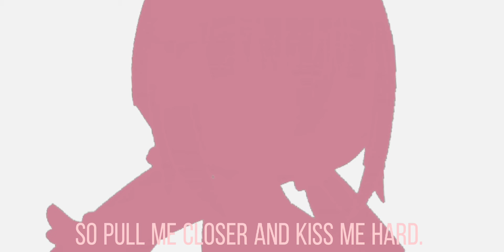nEWwwWWwW oc :D|Mszfazz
Roblox:IMszFzz